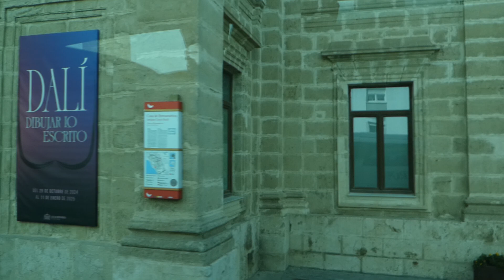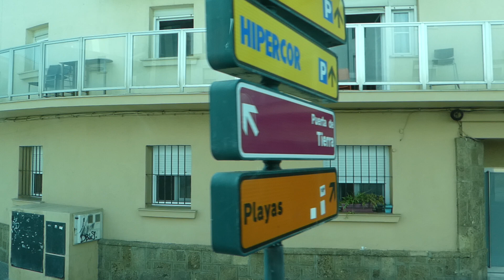ESPAGNE CADIX AU FIL DE LA ROUTE COMMENTAIRE GUIDE 3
octobre 2024